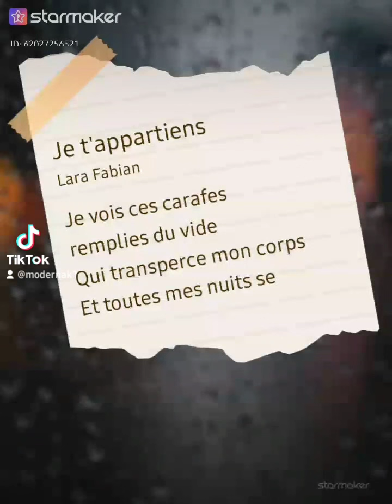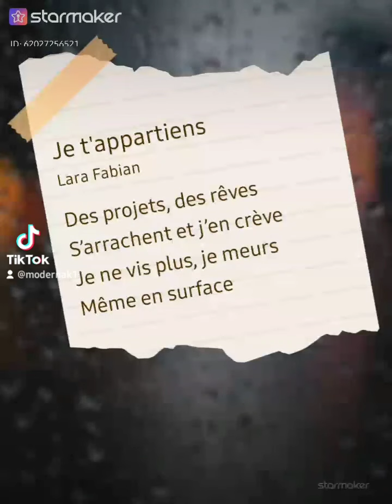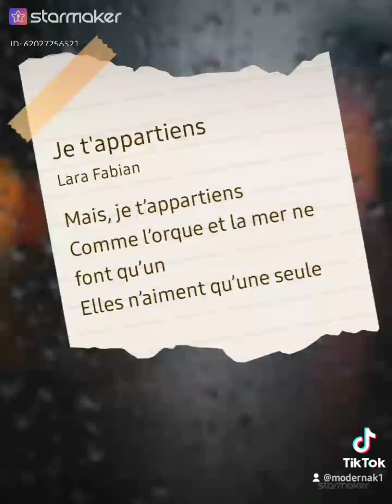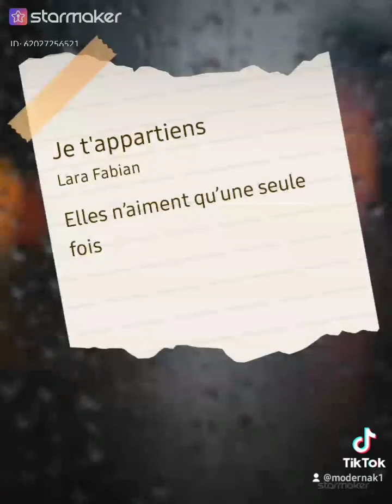Je t'appartiens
Je chante